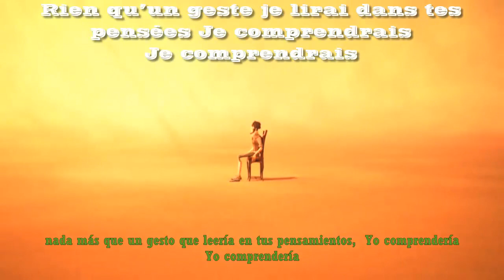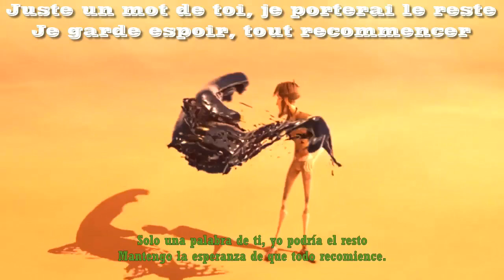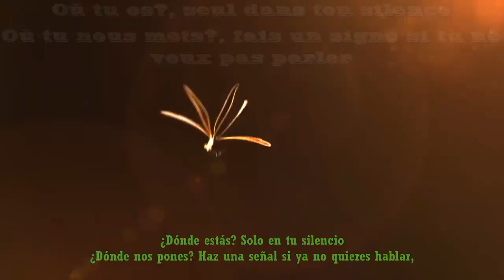VITAA - Ton Silence [Paroles] |Letra Español-Francés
VITAA - Ton Silence/Tu silencio [Paroles] |Letra Español-Francés|

Video by : CGI Animated Short : "Sang d" Encre" Directed by Tom Gouill